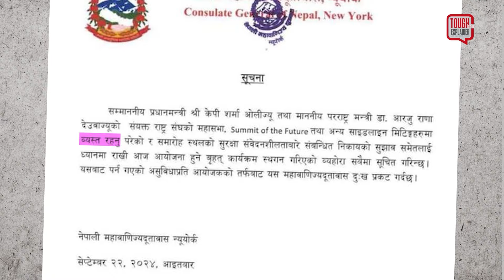ओलीको लोकप्रियता बढाउने केही कारण ||TOUGH talk Explainer